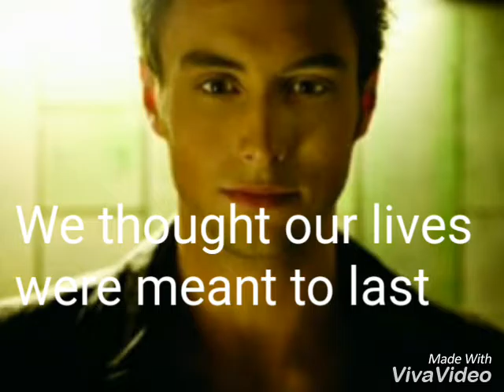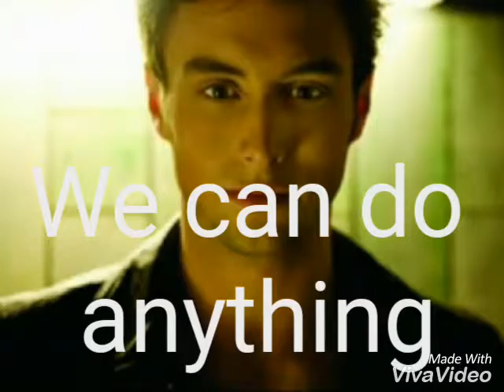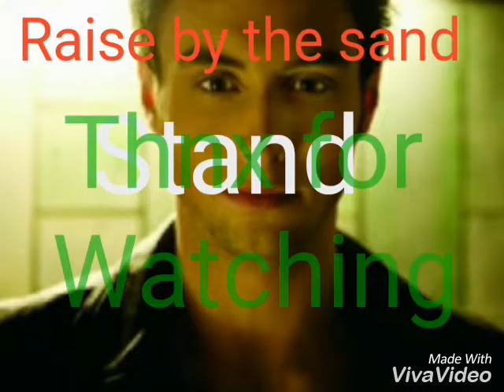Måns Zelmerlöw - Stand by for... - Stand by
Please, stand by. this song is awesome😍😍